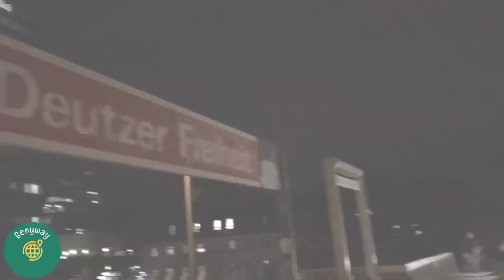Walking tour in Köln/Cologne, Germany, Part 1. ولاگ کلن، آلمان، قسمت اول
در این قسمت باهم گشتی در شهر کلن در استان نوردراین-وستفالن آلمان میزنیم. اول از همه به مشهورترین جاذبه گردشگری و نماد شهر کلن یعنی کلیسای مرکزی یا Kölner Dom میریم که یکی از بلندترین کتدرال های دنیاست. بعدش به یکی از چهار دروازه بجا مانده از دیوار قدیمی شهر کلن یا Eigelstein-Torburg سر میزنیم. در ادامه پر تردد ترین و مشهورترین پل شهر رو میبینیم یا Hohenzollernbrücke. در آخر هم میریم به شرق رود راین و برج کلن یا Köln Triangle رو از نمای دور تماشا میکنیم و ...